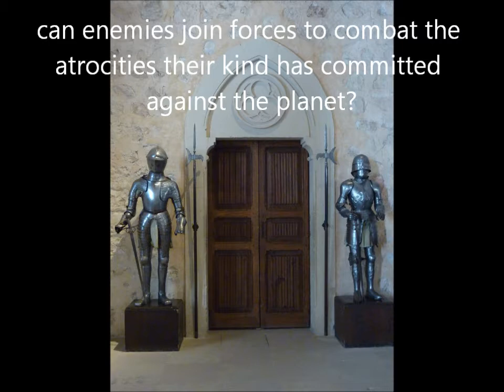Alternate Trailer for A Broken World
Alternate trailer for the book A Broken World by Cassidy Cornblatt. "Like" the author's Facebook page for details and insight into the novel